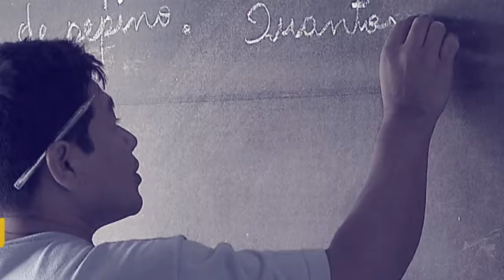Aumenta o otimismo de investidores internacionais com o Brasil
POR DENTRO DO GOVERNO - 07.11.16: Empresários estrangeiros aumentam os investimentos no Brasil. O ministro da Fazenda, Henrique Meirelles, comenta sobre o otimismo do mercado financeiro com o país.